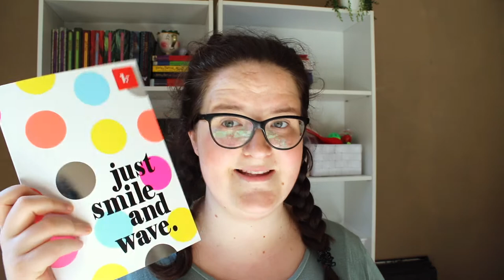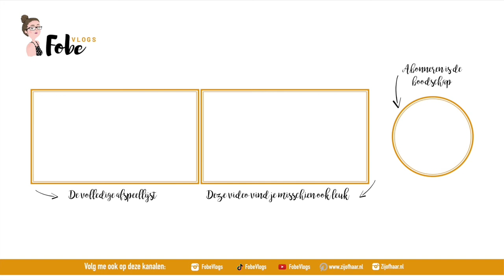Grote Home Solden Shoplog (Action, Hema, Ikea, Big Bazar) | FobeVlogs